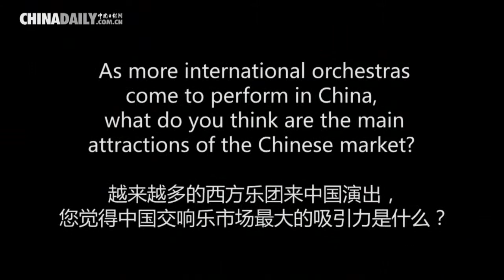BBC National Orchestra of Wales: China a growing market for symphony music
Classical music lovers will welcome a feast for the ears as the BBC National Orchestra of Wales will hold five concerts in four Chinese cities from Dec 15 to 21. The China tour is supported by the British Council in China, Wales Arts International and the Arts Council of Wales.

What music will highlight the China tour? As more international orchestras come to perform in China, what are the main attractions of the Chinese music market? What changes have been seen in the development of Chinese orchestras over the past decades? BBC NOW's Principal Guest Conductor Zhang Xian and Director Michael Garvey sit down with China Daily website to discuss these issues and more.